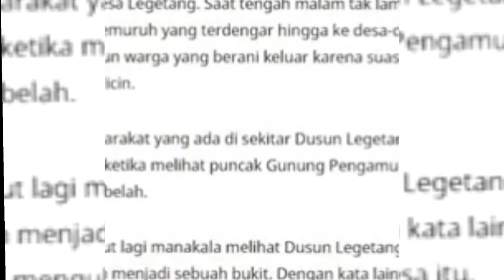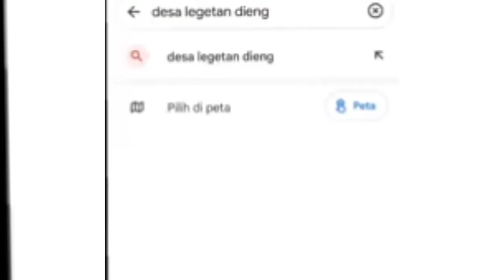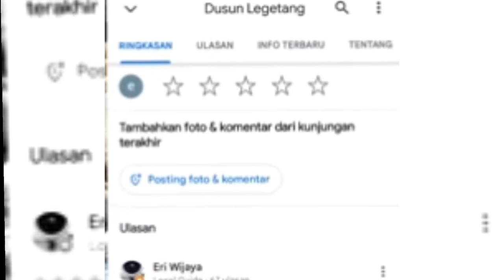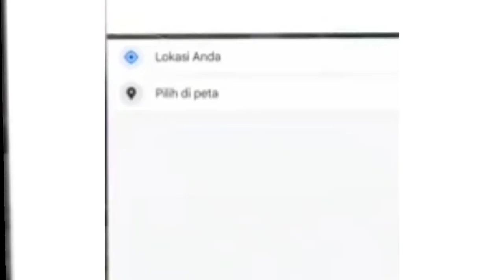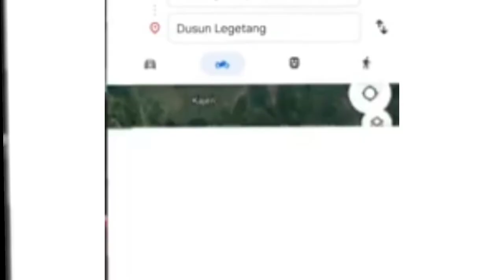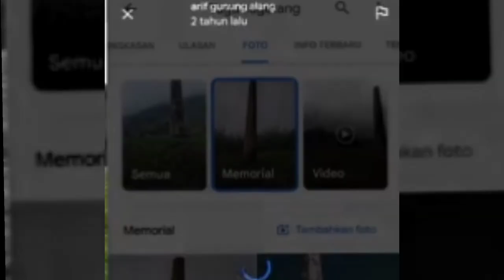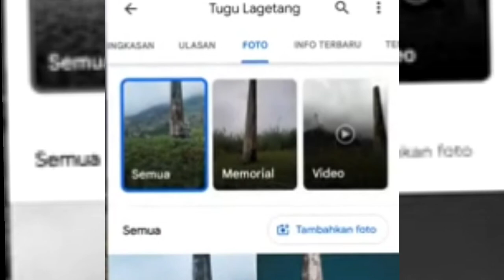LEGETANG DUSUN P3L4CUR, MUSNAH SATU JAM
DNN TV | DUSUN LEGETANG, DESA PENARI HANYA SATU JAM DIMUSNAHKAN ALLOH

Dusun LEGETANG bertempat di Kecamatan Banjarnegara kaki Gunung Dieng Jawa Tengah, Dusun ini dihuni oleh perempuan nakal tentunya tempat prostitusi di azab oleh Allah SWT dimusnahkan hanya sesaat.
Kejadian ini pada Tahun 1955, warga sekampung meninggal hanya tersisa 2 orang, ke dua orang tersebut semuanya wanita.